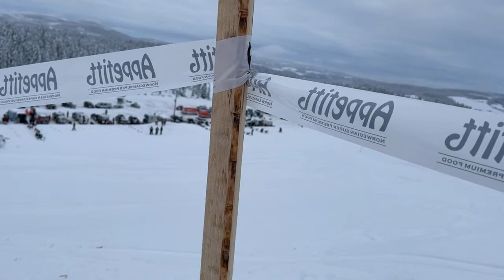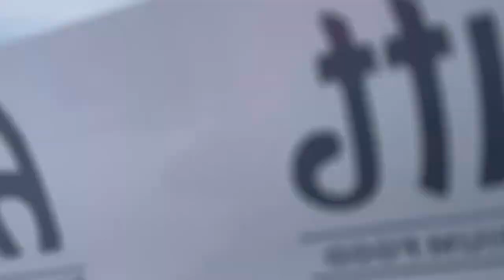Mush Synnfjell 2021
Live fra Mush Synnfjell 2021